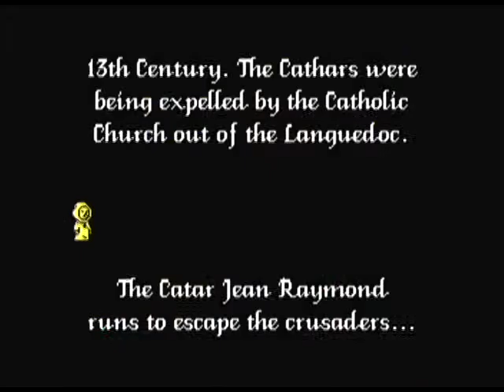Abbaye des Morts v1.13-1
Homebrew nintendo Wii, "Abbaye des Morts" par carstene1ns.